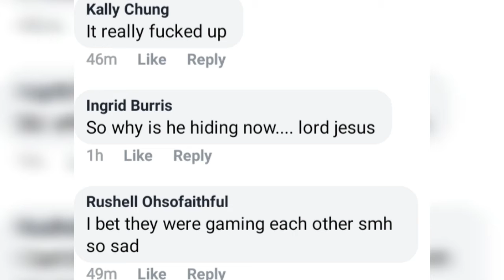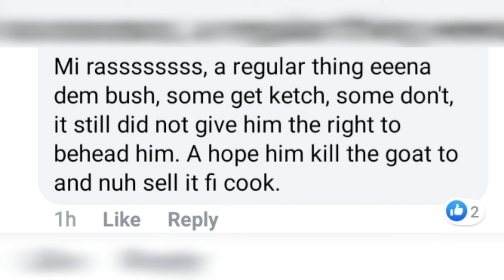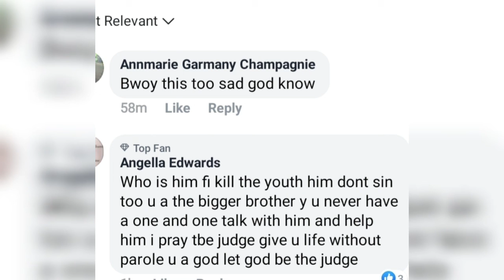brother k!ll€D in mobay over b€asti@lity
Brother slap weh brother in st. James over sleeping with Goat allegations. Must watch.